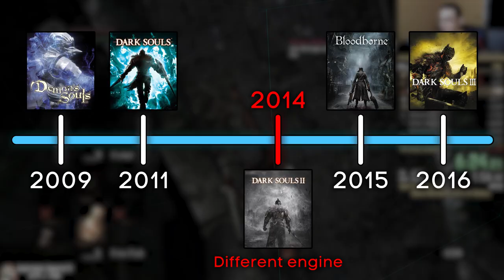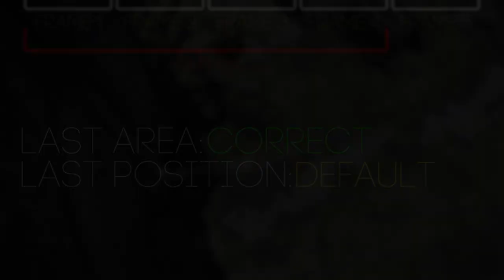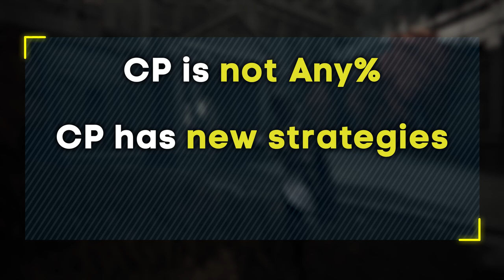How Dark Souls Helped Break Elden Ring Speedruns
How did Dark Souls help speedrunners break Elden Ring? Although Elden Ring has presented players with a vast and complex world, it did not take long until the speedrunners completely broke the game with their discoveries to the point of beating it in just 20 minutes... and that is WITHOUT the zip glitch! This was possible thanks to the help of knowledge from Dark Souls, but how?

This video goes over the history of the early, yet extremely massive discoveries, how they came about, how exactly they work and primarily how the knowledge from Dark Souls speedruns helped with the glitch hunting process in Elden Ring. And there is plenty to explore, trust me.